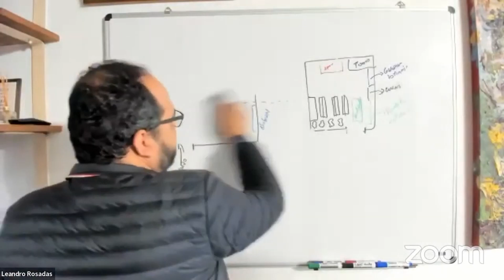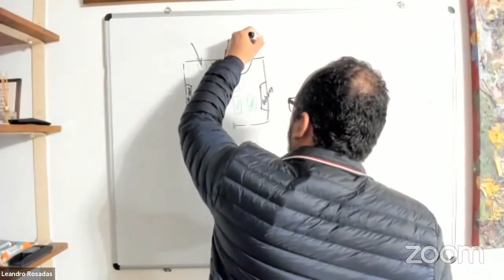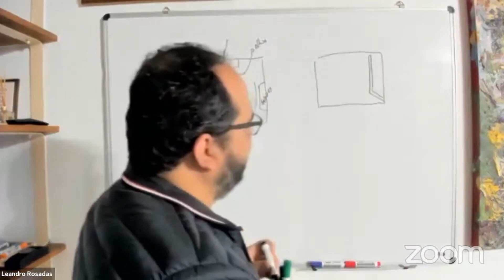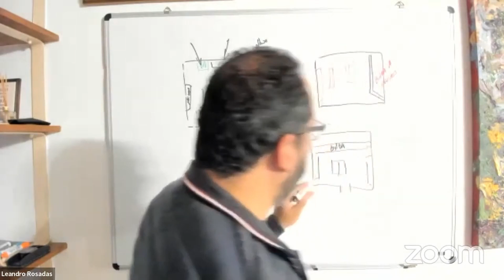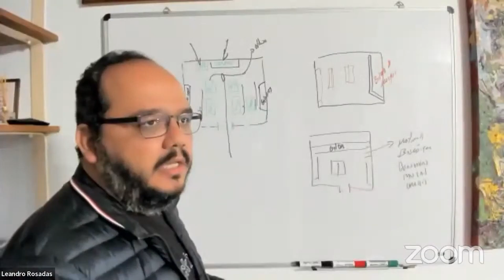A melhor arrumação para hortifrúti, açougue e padaria.